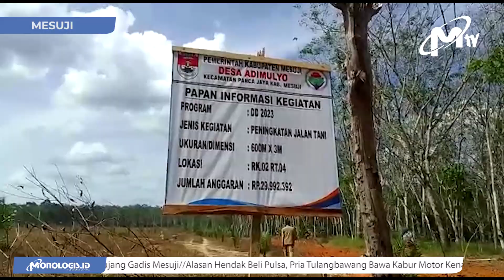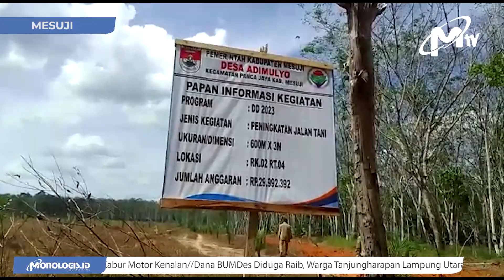ADIMULYO MESUJI BANGUN JALAN USAHA TANI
Realisasi anggaran Dana Desa di bidang fisik tahun 2023, Pemerintah desa Adimulyo, Kecamatan Panca jaya, Kabupaten Mesuji, membangun jalan usaha tani.

Pembangunan ini sebagai wujud pelayanan pemerintah desa di bidang infrastruktur untuk memudahkan mobilitas petani.

Untuk Bisnis dapat menghubungi:
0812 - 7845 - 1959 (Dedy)